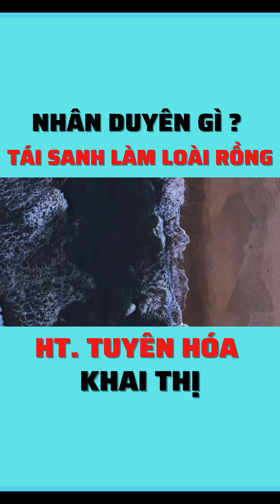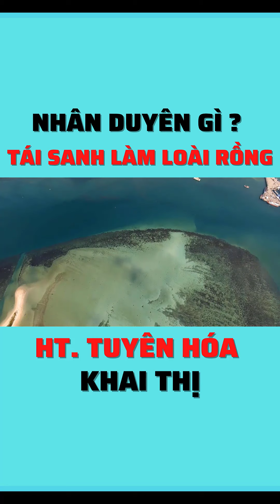Rồng Thần Huyền Thoại - Hòa Thượng Tuyên Hóa Khai Thị I A DI ĐÀ PHẬT